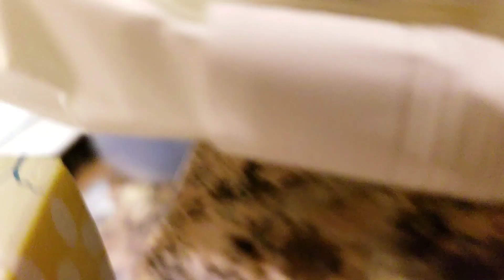Making dinner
RECORDING MAKING dinner